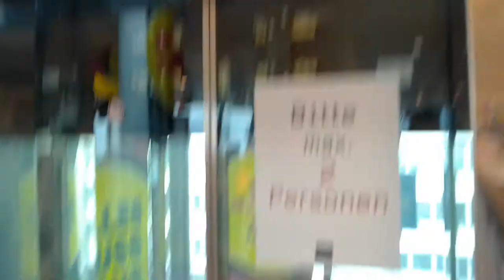Knizia & Strelow scenic traction elevator at Karstadt sports in Düsseldorf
This elevators are very wonderful, because from the outside you can see the elevator shaft. The store has five public sales floors (plus one floor are located the administration for the employees.)

Technical information about this elevator:

Brand: Knizia & Strelow
Capacity: 1000 kg / 13 people
Type: traction
Year built: 1993
Travel distance: 6 floors
Location: Tonhallenstraße 10, 40212 Düsseldorf